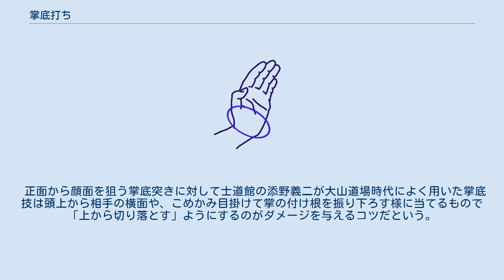掌底打ち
「掌底突き」と「膝蹴り」の合わせ技。
 掌底打ち（しょうていうち）は、格闘技や武道における打撃技の一種である。
掌打（しょうだ）、底掌（ていしょう）、掌底（しょうてい）などの略称でも呼ばれる。
掌の手首に近い部分で相手を叩く技である。
 正拳突きやパンチ攻撃などと比べて打撃対象の内部に浸透する重いダメージを与える技である。
 使用部位：「底掌」（マークの所） 掌（てのひら）の手首に近い肉厚の部分または付け根の堅い部分（使用部位の絵を参照）。
 ストレート、フック、アッパーカットと拳と同様の使い方ができるが特に鼻、顎先を狙うストレート打ち、顎先、こめかみを狙うフック打ちが頻度が高い。
 オープンフィンガーグローブが一般化する前の総合格闘技では素手の拳による顔面への直接攻撃を禁じていたため、掌底打ちで顔面を攻撃することが多かった。
 正面から顔面を狙う掌底突きに対して士道館の添野義二が大山道場時代によく用いた掌底技は頭上から相手の横面や、こめかみ目掛けて掌の付け根を振り下ろす様に当てるもので「上から切り落とす」ようにするのがダメージを与えるコツだという。
 相撲で使われる突っ張りと張り手も掌底突きや掌底打ちに共通した技である。
 ^ 参考文献の3、94頁、「大山道場の手技 - 掌底」〈特集PART3〉